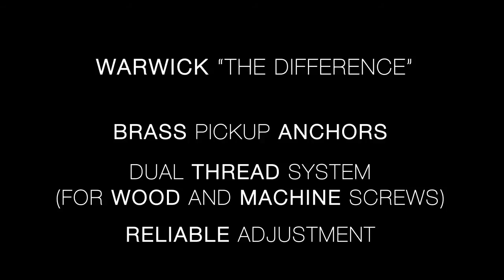Warwick "The Difference" - Pickup Mounting System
We at Warwick have been innovators for more than 20 years also when it comes to the technique we use for pickup mounting. Already in the 1990s, we started utilizing special screw anchors for a secure connection between the wood and the pickup adjustment screws instead of threading simple wood screws into the body.